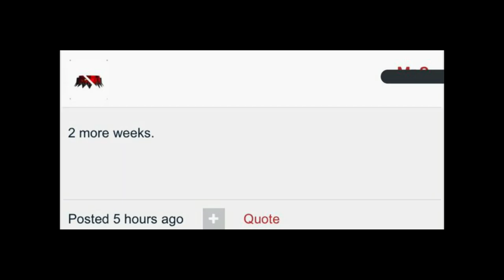"Harleys In Hawaii" SOON